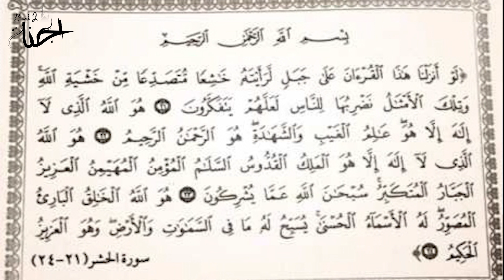ദിവസവും രാവിലെ ഈ ആയത്ത്‌ ഓതിക്കോണ്ട് ദിവസം നീ തുടങ്ങിയാൽ 👌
Join our watsup group 03